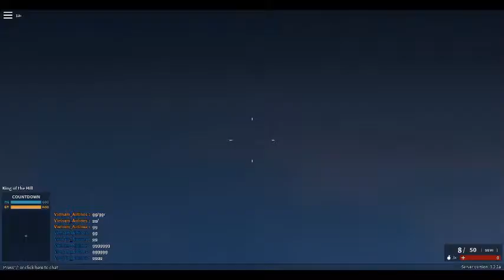Roblox (Phantom Forces) gameplay 3